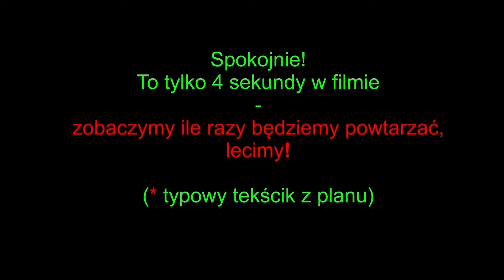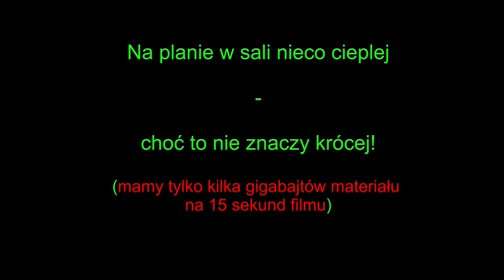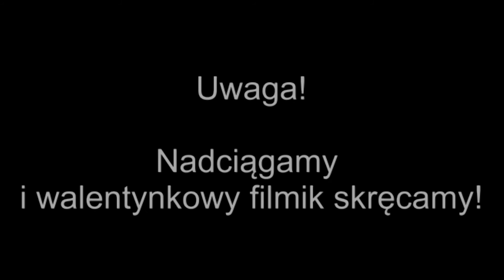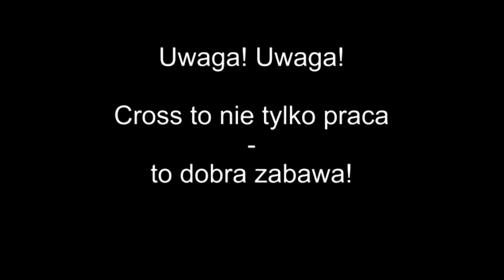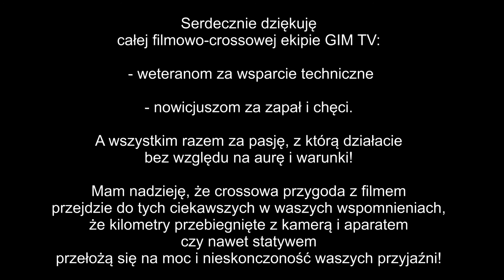GIM TV wyd 7 cz 2